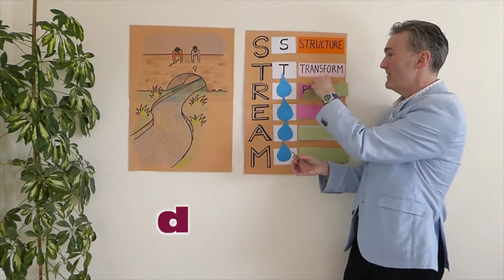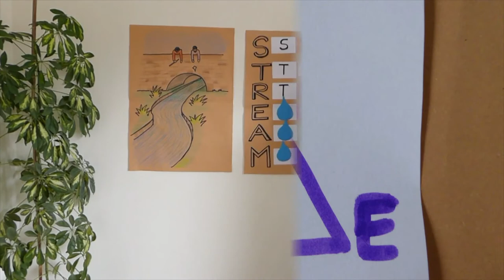Wellbeing Coaching: Doing This Daily Will Change Your Life!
Track: